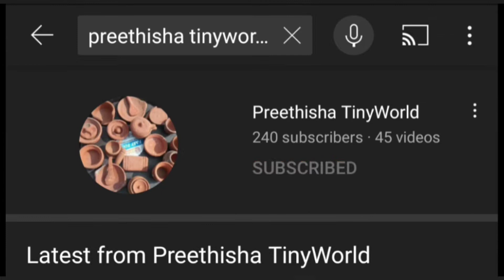Sweet Maida Biscuits/Miniature cooking/Preethisha TinyWorld/Kids Special lockdown recipe# E-45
\\ KIDS SPECIAL WEEK\\LOCKDOWN RECIPES\\
Hi Miniature lovers,
 In this episode we can see how to make miniature recipes in my tiny kitchen
Watch This SWEE MAIDA BISCUITS IN Preethisha TinyWorld.
INGREDIENTS:
                      MAIDA
                      BUTTER
                      SUGAR
                       RAVA
                        WATER
                         RICE FLOUR
                        SALT
                       OIL
CHECK OUT SOME SWEET RECIPES:

  FIND YOUR HAPPINESS IN TINY THINGS
                                                              With Love
                                                           PREETHISHA.